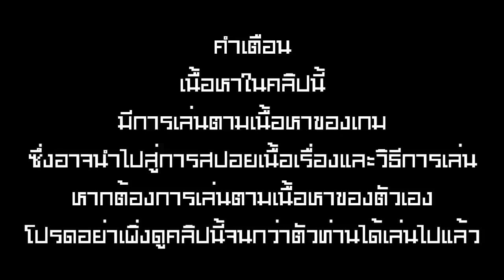[irpgTVᴴᴰ] LuviKunG's Play - THE ROOM #2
THE ROOM เป็นเกมแก้ปริศนาในห้อง(เกือบ)ปิดตาย ซึ่งเราจะต้องแก้ไขปริศนารอบๆกล่องและวัตถุอื่นๆ เพื่อหาปริศนาชิ้นต่อไปจนกว่าจะถึงปริศนาอันสุดท้ายของด่านนั้น

เป็นเกมที่ใช้การสังเกต การอ่าน และการแก้ไขปัญหาในการเล่น แนะนำสำหรับเด็กๆคนไหนที่อยากลองท้าทายฝึกฝนสมอง เกมนี้พี่ลูวี่แนะนำครับ!